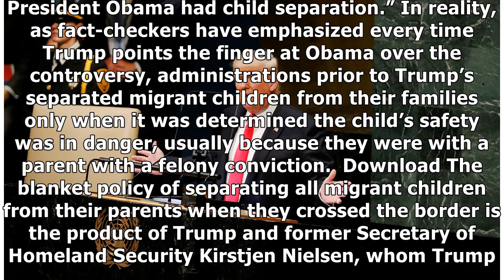Trump Blames Obama For Family Separations Then Praises Them In The Same Breath